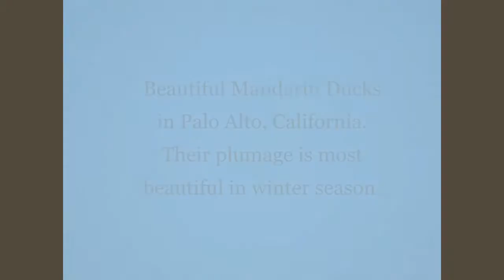Beautiful Mandarin Ducks in Palo Alto in San Francisco Bay Area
Winter and spring seasons are the best seasons to see Mandarin ducks (鴛鴦) because the male Mandarin ducks are in their most spectacular breeding courtship plumage to attract females. They are in Palo Alto Junior Museum and Zoo located at 1451 Middlefield Rd, Palo Alto, California 94301 in San Francisco Bay Area.